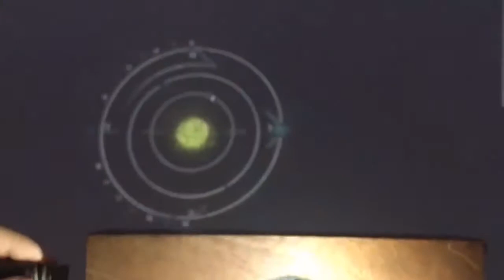Elementos de proyección